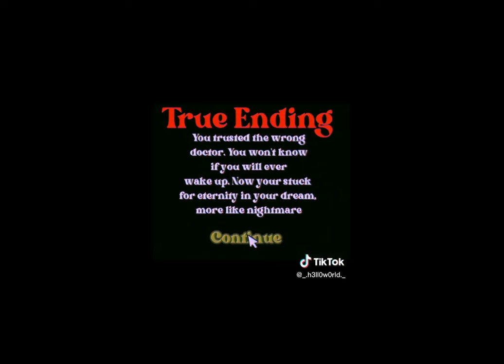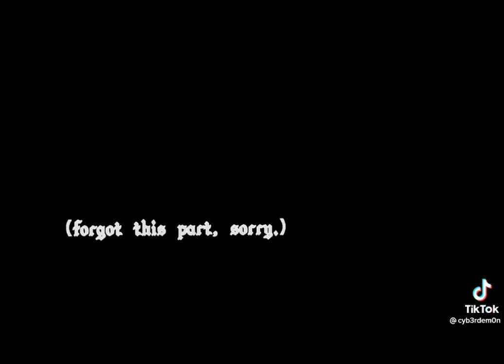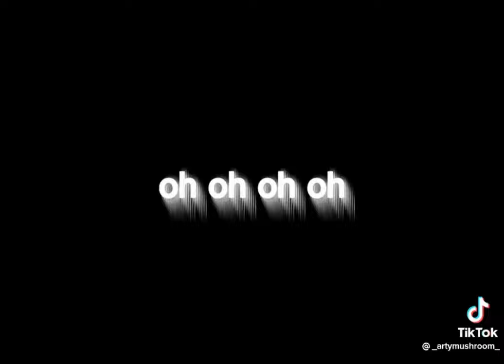Gachalife/Gacha club Weird core/Dream core [#1]